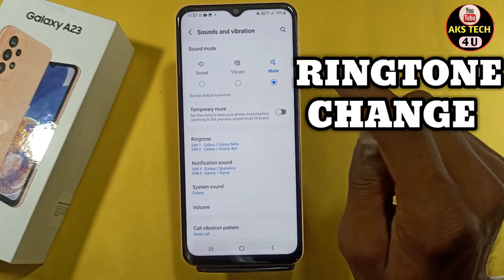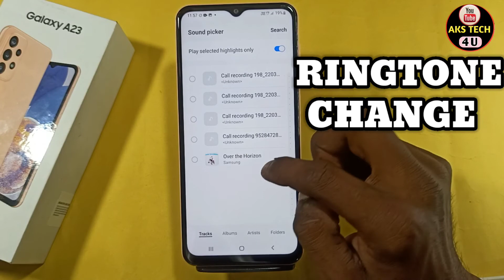How To Change Ringtone in Samsung Galaxy A23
Hello Friends

Akstech4u, How to change Ringtone Samsung Galaxy A23,Samsung Galaxy A23 me Ringtone kaise change kare,Samsung Galaxy A23 change Ringtone,
Ringtone settings Samsung Galaxy A23,Ringtone and input in Samsung Galaxy A23,How to change Ringtone in Samsung Galaxy A23,
Samsung Galaxy A23 Ringtone change,Samsung Galaxy A23 Ringtone,Samsung Galaxy A23 Ringtone setting,
Ringtone change in Samsung Galaxy A23,Ringtone change kaise kare Samsung Galaxy A23 mai, Realme ke phone ki Ringtone kaise change kare,